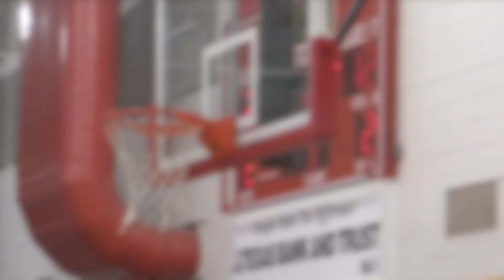TERRELL VS KAUFMAN ALUMNI 22